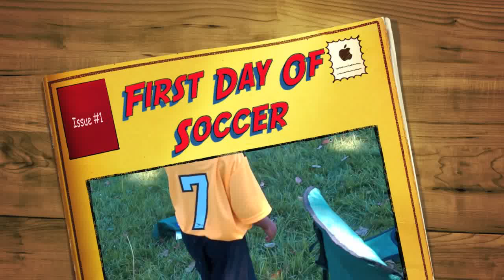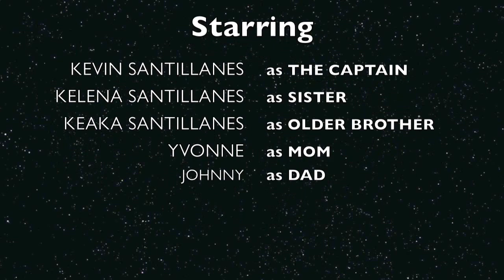First Day Of Soccer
soccer for kevin